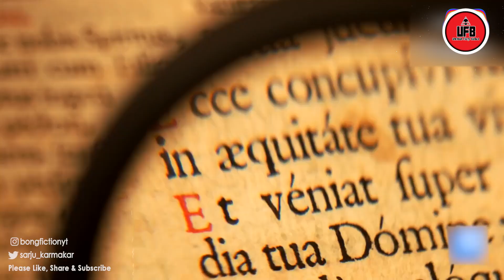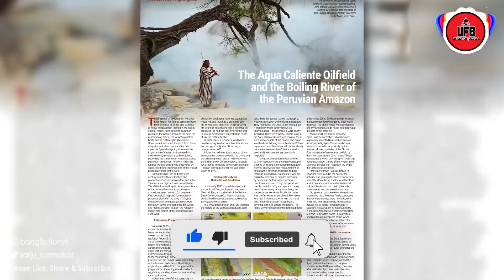অ্যামাজনের সবচেয়ে রহস্যময় উত্তপ্ত নদী – যার ভেতরে পড়লেই মৃত্যু || by Unknown Facts Bangla